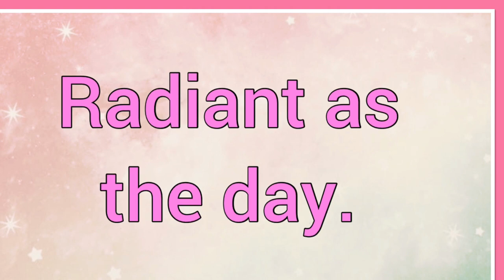Dagoberta | Name Origin Meaning